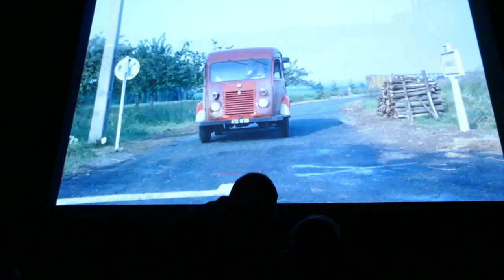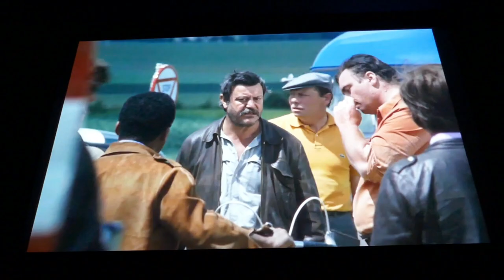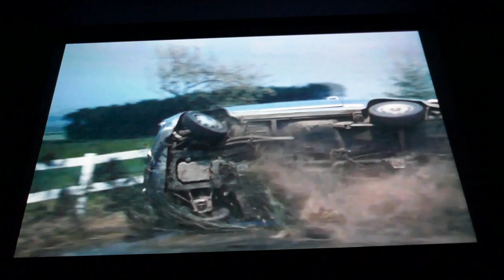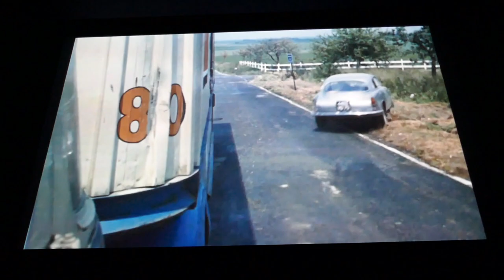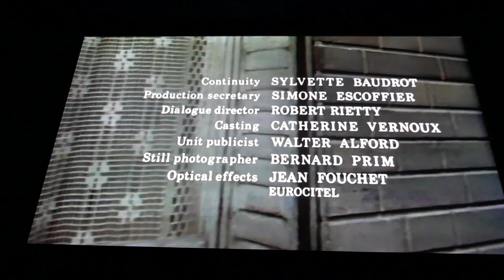Dialogue avec Philippe Sarde (Cinémathèque - Paris - 9 avril 2022)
Avec Stéphane Lerouge, Laurent Heynemann, Bernard Benoliel

Après la projection de :
Max et les ferrailleurs
Claude Sautet
France-Italie / 1970 / 112 min
D'après le roman Max et les ferrailleurs de Claude Néron.
Avec Michel Piccoli, Romy Schneider, Bernard Fresson.

Max, un inspecteur de police, décidé à arrêter une bande de malfrats amateurs, leur tend un piège pour les surprendre en flagrant délit.

Après le succès des Choses de la vie, Claude Sautet quitte l'univers petit-bourgeois pour les quartiers malfamés de Nanterre. Michel Piccoli et Romy Schneider se retrouvent pour un polar d'une noirceur absolue. Lui en flic pervers, misanthrope et glaçant. Elle en prostituée au grand cœur, liée à un gang de petits truands. D'une beauté éblouissante, en ciré noir ou en robe rouge, entre charme vénéneux et pureté vertueuse, elle tient l'un de ses rôles les plus remarquables. Devant la caméra amoureuse de Sautet, Romy devient définitivement sa muse.